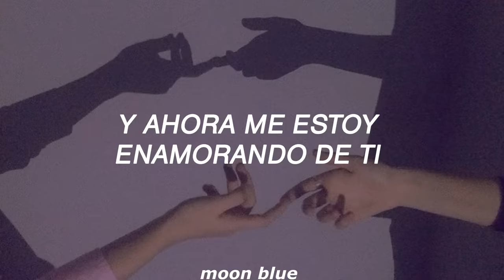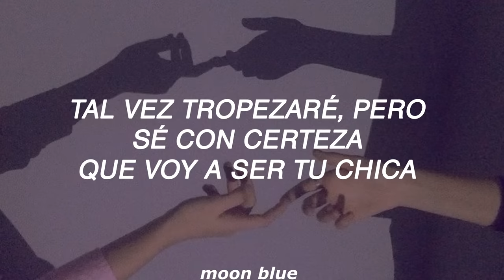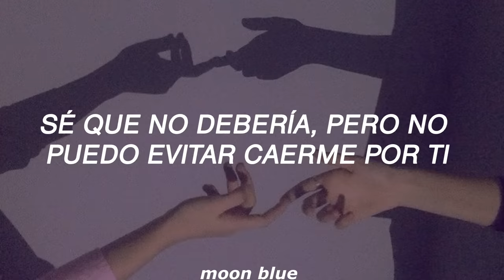Falling For Ya - Teen Beach Movie [Traducida Al Español]